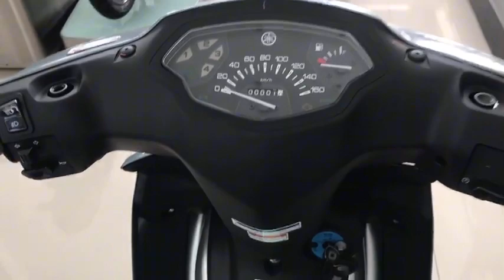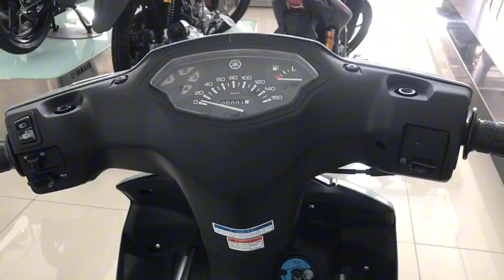Sirius 115 FI 2023 Xám ánh Xanh - Đen - Bạc| Bình Exciter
🔴chúc anh em, các bạn xem video vui vẻ!các bạn thấy video của mình hay và hữu ích các bạn cho mình 1 lượt like và 1 Đăng Ký Kênh.để theo dõi những video tiếp theo của mình nhé. Cảm ơn bạn rất nhiều !
★Bình Mong các bạn ủng hộ  Bình Exciter thích và  video nhé!!